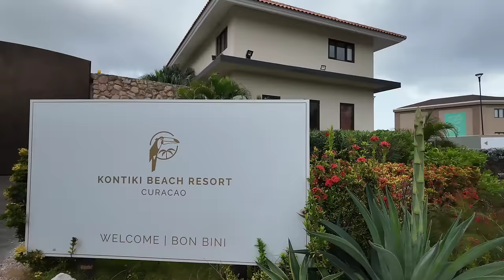15K USD per night Suites in curacao😱 | mood Beach unofficial tour | expensive